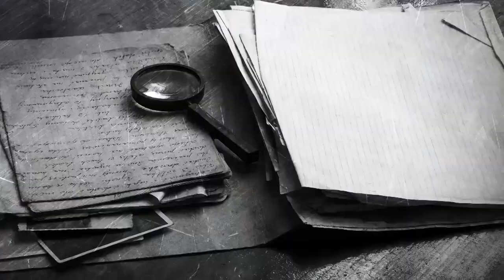Quais du Polar 2023 - Entretien avec Marc Fernandez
BePolarWebTV L’auteur et journaliste Marc Fernandez, habitué à couvrir l’Espagne et l’Amérique latine vous parle mieux que personne de “Héroïna” son thriller sorti le 5 avril chez Harper Collins.

La vie d’un narcos est courte, Olivia le sait. C’est pour cette raison qu’elle lutte pour sauver son fils, héritier du plus gros narcotrafiquants du Mexique.